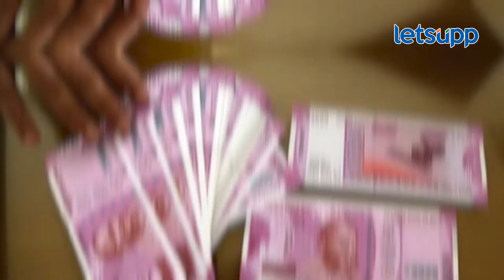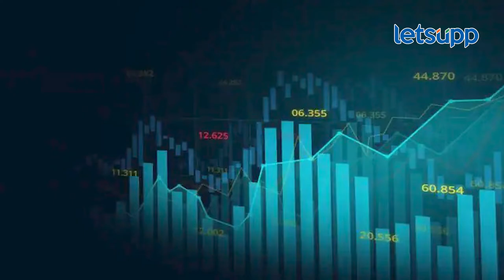Narayana Murthy Gifts Infosys Shares : देशातील सर्वात तरुण कोट्यधीश? | LetsUpp Marathi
चार महिन्यांचा मुलगा थेट कोट्याधीश झाल्याच्या गोष्टीवर तुमचा विश्वास बसणार नाही. मात्र हे खरं आहे. कोण आहे हा मुलगा जाणून घेण्यासाठी व्हिडीओ संपूर्ण पाहा...